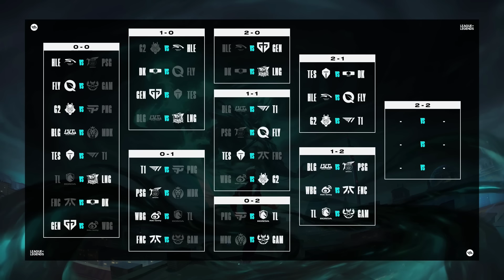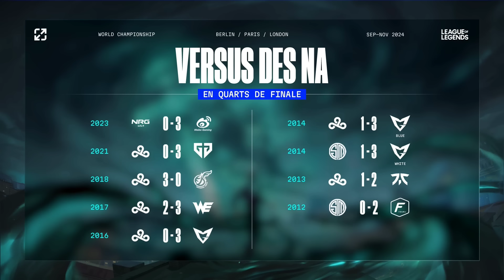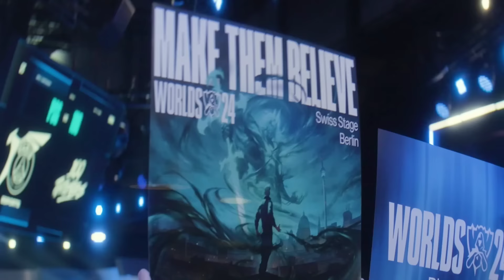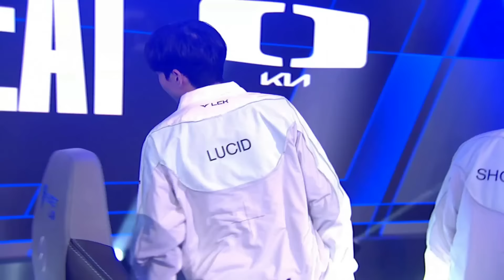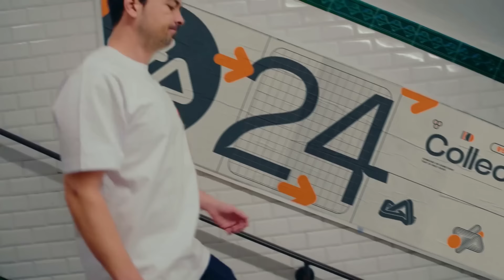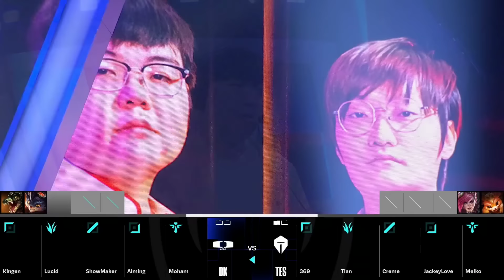DK vs TES, qui ira à PARIS | WORLDS 2024